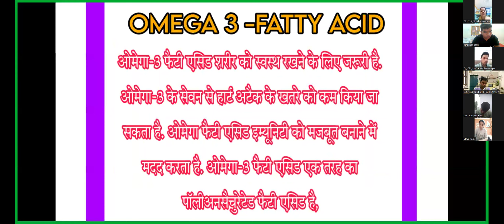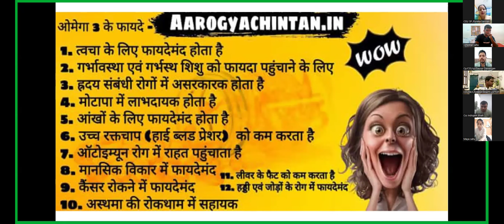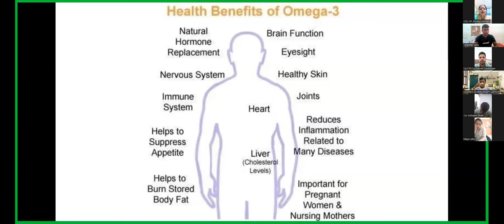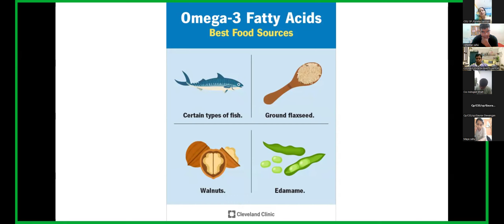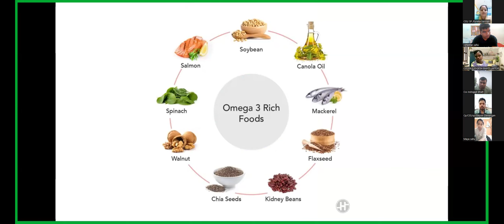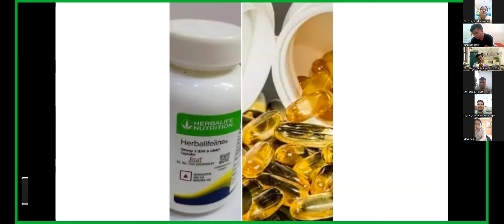omega 3 fatty acid benefits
omega3 3 fatty acid benefits